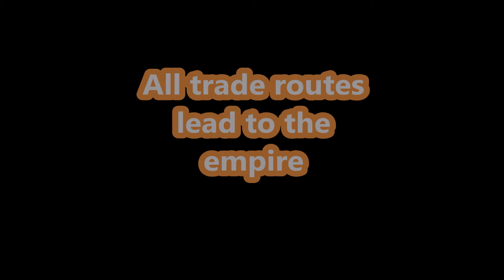Jade Empire All Roads Lead To The Empire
We fight our way through the ruins of our hometown.